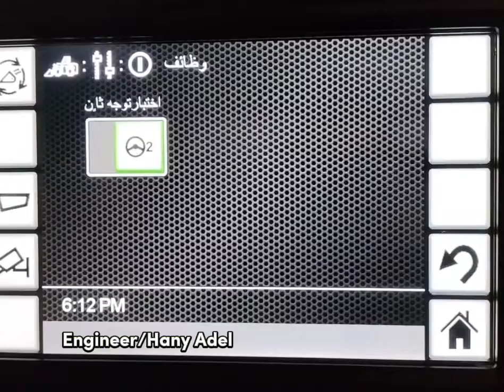اختبار التوجية الثنائي في اللوادر موديل 972L